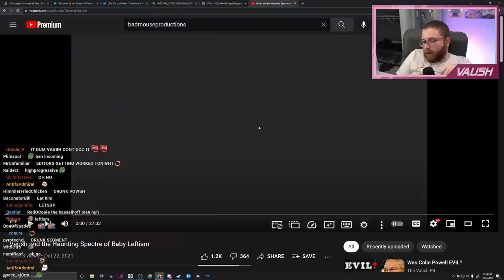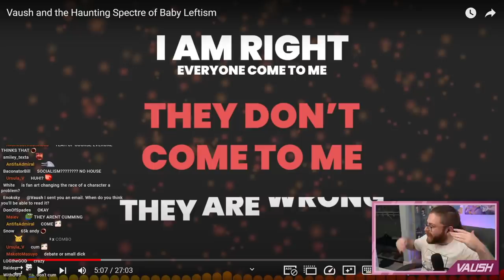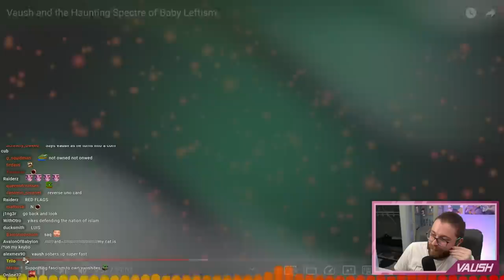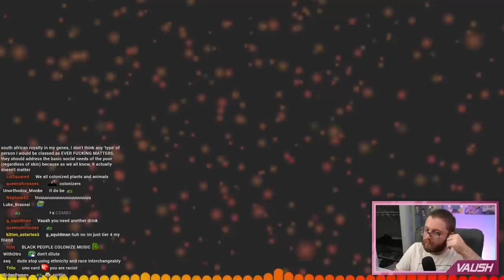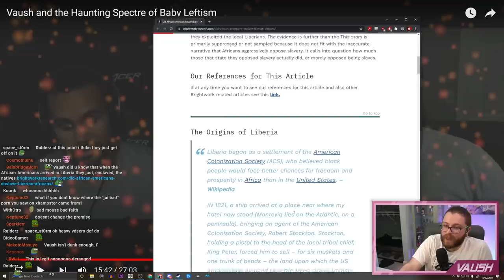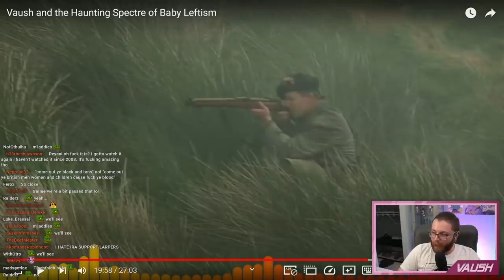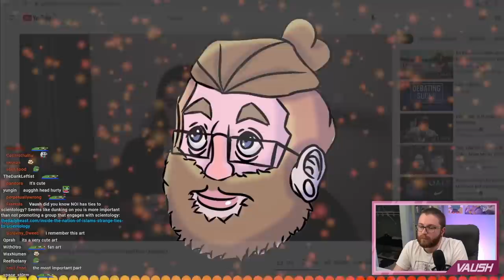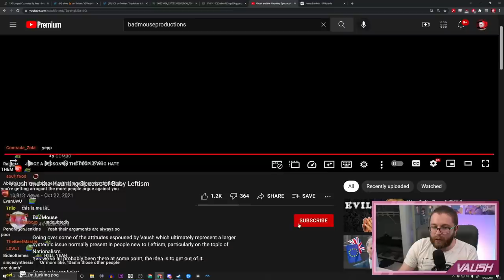DRUNKENLY RESPONDING TO TANKIE SARGON'S "Vaush and the Haunting Spectre of Baby Leftism"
Sober Vaush wasn't powerful enough to take down Bad Mouse's video.

🌟 Other Socials 🌟

Timestamps ⏱

0:00 Intro
0:44 Video Starts
4:44 Bad Mouse is Anti White
9:06 Reading My Old Tweets
12:05 North American Indigenous People
18:30 WHAT IS GOING ON?
20:40 Malcom X
24:00 Louis Farrakhan
27:04 Saudi Arabia
32:18 Vague Gesturing
35:06 Nazi Argument
38:39 What is a Colonizer?
42:56 Talk About Land Back Baby!
44:58 Okay This Guy Has VDS
48:00 Child Brides & Culture
53:00 Leftist Dark Age
54:40 Hasan’s House
59:16 Are they Colonizers?
1:05:40 Old Bad Mouse Tweets
1:8:40 Surprise Baby
1:14:20 The Nature of Debates
1:25:50 Wrapping Up